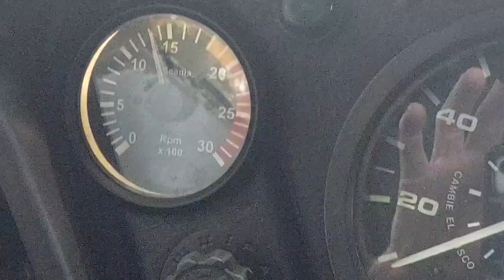Hoje a balança da carreta quebrou POSTO DE MOLAS FABRINI DE ITAPERUNA